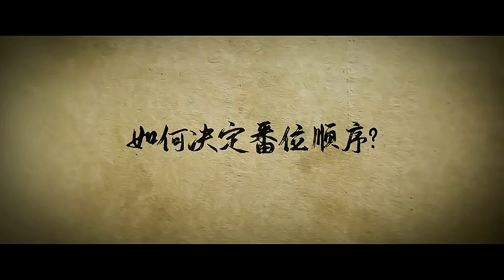2024-05-15︱刘宇宁︱天行健︱花絮：天行健番位原来是这么来的番外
众人同台竞技，神秘较量之下，谁能拔得头筹，诸位请看VCR